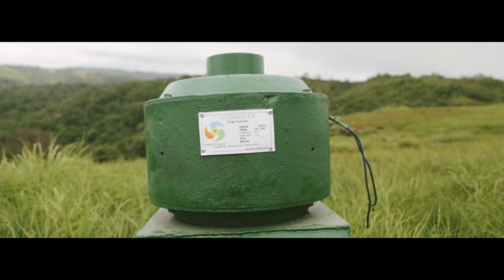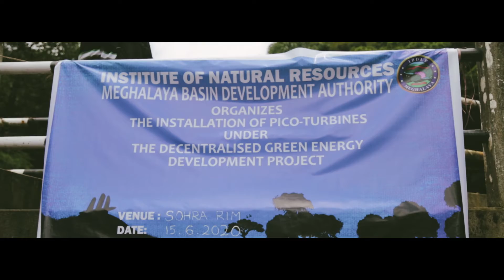Installing Pico-Turbines | Sohrarim, Meghalaya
On 15th June 2020, Pico-Turbine was Installed in Sohrarim village in Meghalaya. Pico-Turbine will generate electricity for the community. This is a story about how it was done with the help of the community members.